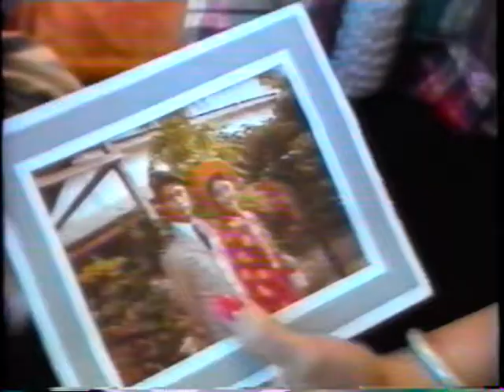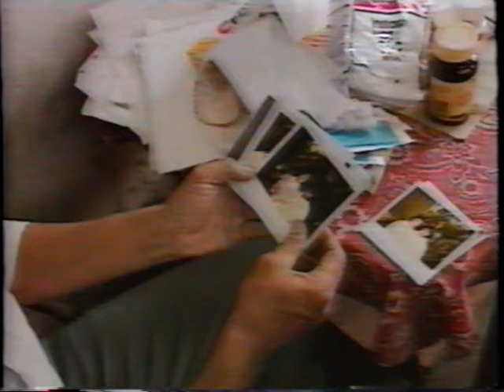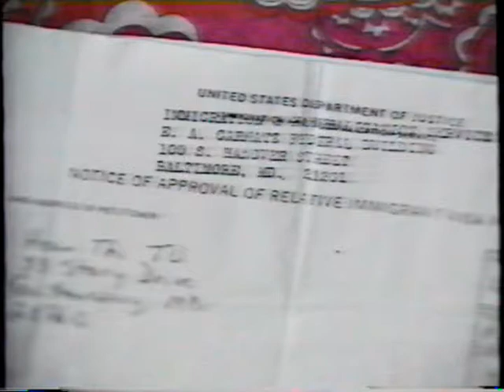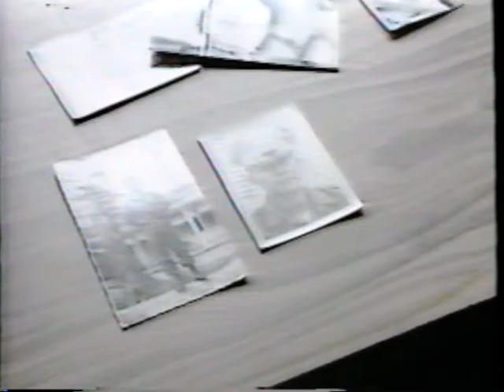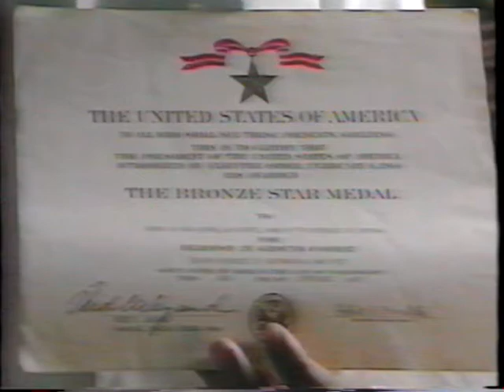14AVT59 589952 KTRK Mickey Leland with Marvin Zindler in Vietnam 1988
This video:  14VT59_589952 Local Houston station KTRK Reporter Marvin ZIndler Reports on "Crusade to Saigon and Hanoi Vietnam" with Mickey Leland to reunite and free A Vietnamese Family and discussions on  MIA'S and POW'S;7/13/1988
Full Video Length: 12 mins
This video is made available for research purposes only. Only a portion of this video is available online, full viewing is available at the Mickey Leland Archives
The Mickey Leland Center On Hunger, Poverty & World Peace, at Texas Southern University preserves the papers, photographs, artifacts, and audio visual materials documenting the career of Congressman George Thomas “Mickey” Leland III (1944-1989).
George Thomas “Mickey” Leland, III was born in Lubbock Texas on November 27, 1944, to Alice and George Thomas Leland, II. He grew up in Houston and graduated from Phyllis Wheatley High School in 1964.  In 1970, Leland graduated from Texas Southern University’s School of Pharmacy with a Bachelor of Science degree in Pharmacy.  He served in the Texas House of Representatives (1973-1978) representing Houston’s 88th District, and was elected to the U.S. Congress in 1978, succeeding the retiring Barbara Jordan.   A champion against hunger, homelessness and poverty, he co-authored legislation that convinced Congress to establish the House Select Committee on Hunger and led efforts to secure $800m in funding for drought stricken areas of the Sudan and Ethiopia. On August 7, 1989 Congressman Mickey Leland and members of his legislative staff died tragically in a plane crash while on a humanitarian mission to Ethiopia.
Alison Walton Leland donated Congressman Leland’s congressional papers to Texas Southern University on November 16, 1989. In 1994, James Sheldrew Ph.D., completed the collection processing and provided researcher’s access via The Mickey Leland Papers. In 1998, an addendum to this guide, The Mickey Leland Papers & Collection was released supported by a database to the collection’s inventory/shelf list.  The collection details Leland’s early activism at Texas Southern and chronicles his six years in the Texas House of Representatives (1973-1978) and eleven years (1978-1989) in the U.S. House of Representatives.
Over 1,200 linear feet of original materials comprising correspondence, newspaper clippings, speeches, photographs, library materials, audio and video recordings are arranged into 15 Series (17,155 folders in 1,100 archival boxes) with box, folder and item level descriptions.
The materials document Mickey’s Leland’s visionary leadership and advocacy in shaping domestic and international human rights policy initiatives.  The records also provide a unique political perspective on the history and culture of Houston,  and cover a variety of topics:  health care rights for the poor, prison reform, police harassment and brutality, racial discrimination, affirmative action, budget discrimination in higher education, labor legislation, infant mortality, minority rights in business, health education, parks and recreation for the indigent, apartheid and racial discrimination issues worldwide, third world development, emergency shelters for the homeless, nutrients for the malnourished and food security for victims of hunger.
From 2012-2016 staff completed remedial preservation work on 75% of the collection and restored access to the detailed inventory by entering data from the file folder labels, to reconstruct the shelf list in a spreadsheet and transferring the data to Digital Commons.  With support from the Institute of Museum and Library Services, and Texas Treasures, over 4,000 items have been preserved in digital formats and the complete collection inventory restored with physical locations of videos, photographs and documents now available at Texas Southern University’s Mickey Leland Archives and Collection Digital Scholarship web site.  Researchers should review The Mickey Leland Papers & Collection Guides (1994 & 1998) prior to searching this 2016 Finding Aid Addendum.

Dr. Denae W. King, Interim Associate Director
Mr. Jew Don Boney, (Former) Associate Director
Ms. Brenda Billips Square, Senior Archivist
Mr. Patriccus Fortiori, Digital Media Specialist / Sr. Docent
Ms. LaNisha Patterson, Graduate Assistant
Mr. David Funchess, Undergraduate Assistant